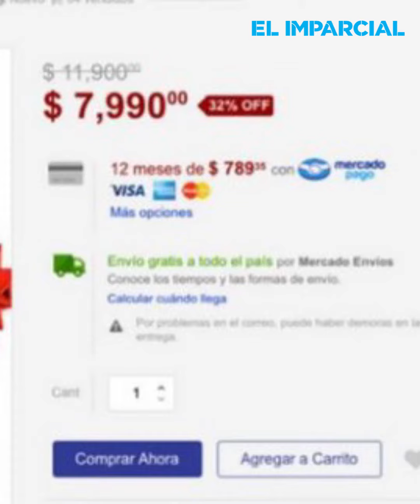¡Ordenó un celular y llegó un puré de tomate!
En Ciudad Obregón, un joven ordenó en línea un celular, en una tienda departamental y cuando acudió al establecimiento para recibir el ansiado teléfono, el paquete contenía un puré de tomate.  Ahora espera que pronto le hagan llegan su celular.